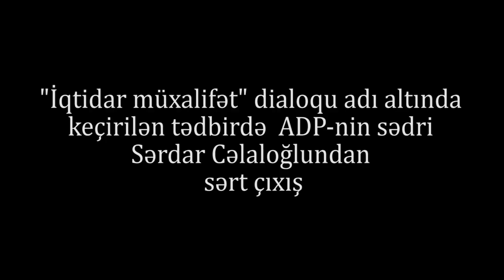“Xalq inqilabdan başqa yol görmür”-Sərdar Cəlaloğlu